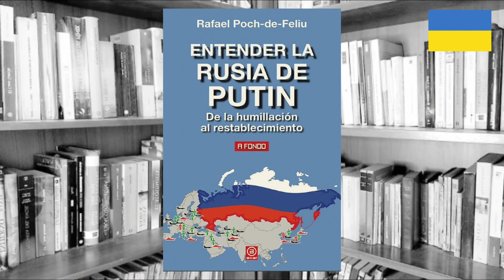ENTENDER LA RUSIA DE PUTIN De la humillación al restablecimiento - RAFAEL POCH-DE-FELIU - RESEÑA T&L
La Rusia poscomunista y el particular régimen del presidente Putin, su nacionalismo, su crítico desdén y desconfianza hacia Occidente y su cínico escepticismo hacia los valores reclamados como «occidentales», así como el considerable consenso que todo ello tiene en la sociedad rusa, no se comprenden sin atender a los años noventa, a la forma y los motivos que llevaron a la autodisolución de la URSS por sus propios dirigentes, y al rasgo central que esa década imprimió en la conciencia social y nacional de los rusos: la humillación.

Aquel periodo no sólo supuso una gran y traumática depresión para millones de rusos, sino que ofreció también el medio ambiente idóneo para la reconversión social de una casta administrativa en clase propietaria. Una vez realizada esa crucial operación, en las elites rusas se planteó de nuevo la cuestión del Estado: recuperar su maltrecha función y restablecer su prestigio, tanto dentro como fuera del país.

Vladimir Putin, que, si concluye su actual mandato, habrá gobernado Rusia tanto tiempo como Stalin o Brezhnev, fue el encargado de esa restauración porque reunía tres características idóneas: era una persona «de orden» leal y obediente, no corrupta, con sentido de Estado y, al mismo tiempo, desengañado de las ideologías del antiguo régimen soviético y desmarcado de cualquier tentación de poner en cuestión la turbia privatización que acabó con la nivelación soviética y convirtió a Rusia en una sociedad de grandes desigualdades.

Pero todos estos sorprendentes vaivenes de la Rusia a caballo entre dos siglos se insertan también sobre un entramado histórico concreto, una impronta secular que explica no pocas inercias y regresos al régimen autocrático tradicional en Rusia desde su misma fundación como Estado.

Este libro aborda todos esos aspectos y es, de alguna forma, un epílogo y un regreso a la gran crónica que el autor realizó hace quince años sobre el fin de la URSS y el nacimiento de la Rusia poscomunista, La Gran Transición (Rusia 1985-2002), que Manuel Vázquez Montalbán consideró la mejor síntesis de aquel turbulento periodo.

LECTORES EN PERÚ les dejo este link de mi plataforma de audiolibros favorita: Storytel
Ingresen a este link y sigan las instrucciones 😀👍
Empezarás con 30 días de prueba.